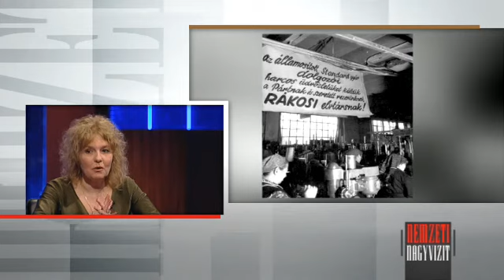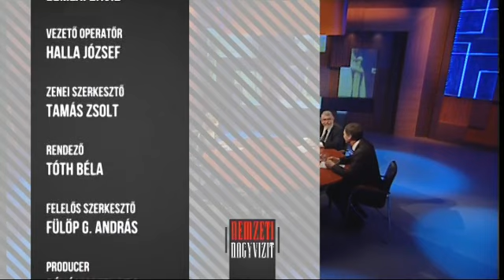A Szent Korona az Újvilágban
A második világháborúban a bombázások, majd a harcok elől először Veszprém környékére majd Nyugat-Európába menekítik a Szent Koronát, hogy aztán az Egyesült Államokba kerüljön, ahonnan 1978. január 8-án tér haza, mégpedig azzal a feltétellel, hogy Kádár János nem lehet ott a fogadásán. Az amerikaiak azt is feltételül szabták, hogy a koronát ki kell állítani. Így került a Nemzeti Múzeumba. A Carter adminisztráció egyébként nemcsak Kádár János "kitiltásával" utalt 1956-ra, hanem a koronáról szóló amerikai kormányzati döntés időpontjával is. A nemzeti önállóságot jelképező koronázási ékszer visszaadásáról szóló döntést ugyanis 1977. november 4-én, az 56-os forradalom vérbefojtásának emléknapján hozták meg.
Így érkezett vissza a korona, bár az emigráns magyarok érthetően mindent megtettek azért, hogy az USA ne adja vissza a Szent Koronát a szovjet megszállás alatt álló országnak.